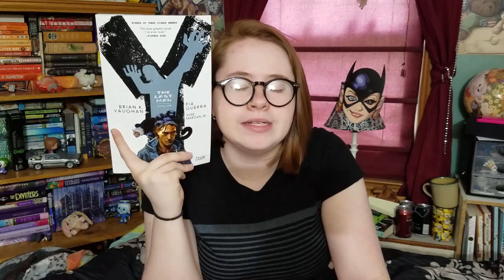Weekly Wrap Up/What We Read 5/15/16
Sorry this is even later than it was originally supposed to be.  I had audio issues which led to the editing taking longer than necessary (plus my mother kidnapped me to help her with chores and such).  In any case it is here now.  I will update it with the links tomorrow but for now I must sleep.